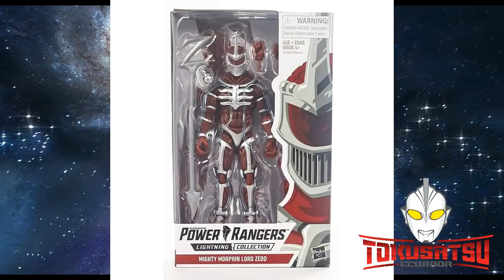Que esperar en el 2020